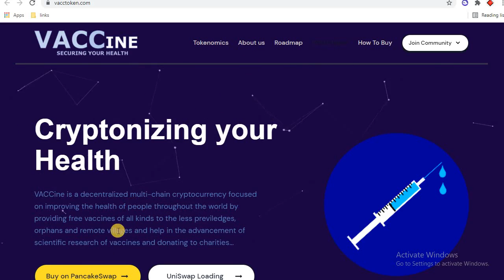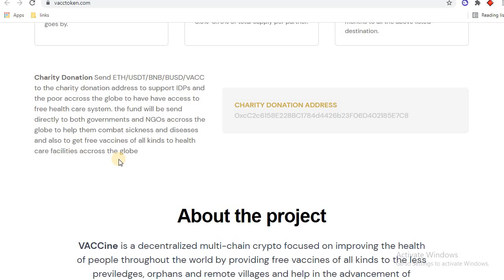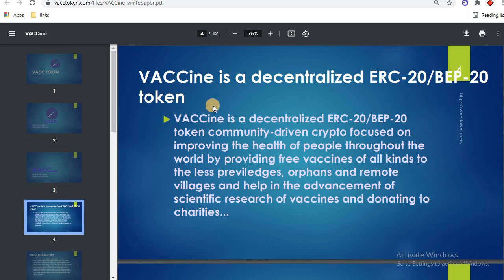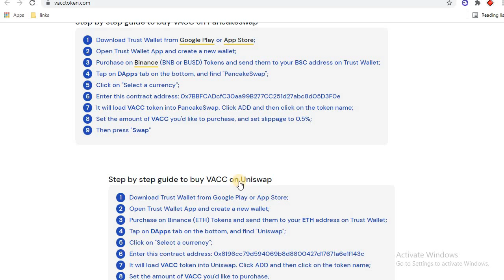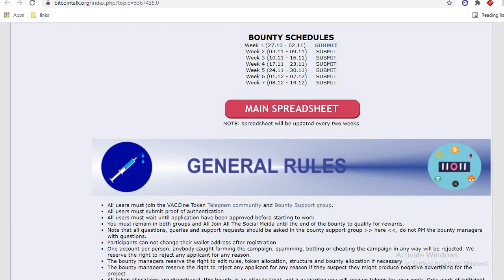🔥🔥💰🚀VACCine Token, 2,500,000,000VACC $250,000 listed 💰🚀🔥🔥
BTT USER NAME: hedgepool
WALLET ADDRESS: 0x5af9A0EBBa3288cd3751365e17d2a408070cD2D5